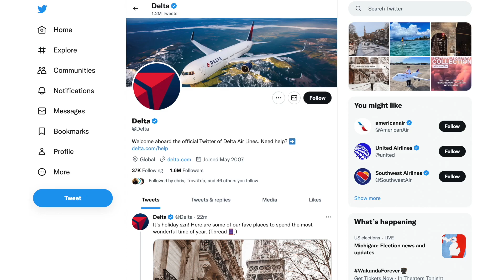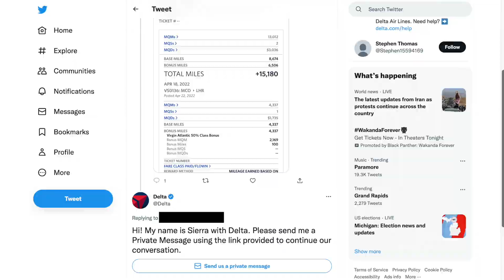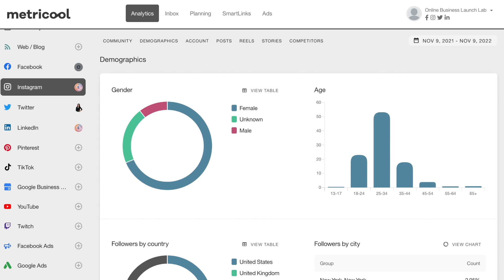Which Social Media Metrics Should You Pay Attention To?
All social media metrics do not tell the same story.

0:00 - Why it depends
2:32 - Why bigger isn’t always better
4:40 - Awareness metrics
7:37 - Engagement metrics
12:50 - Conversion metrics